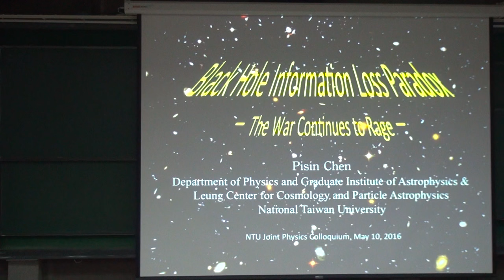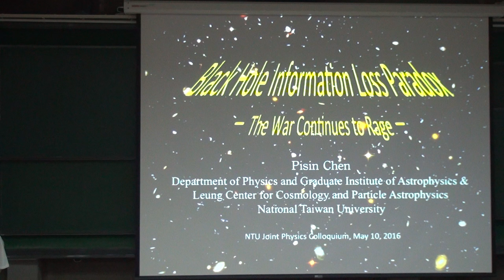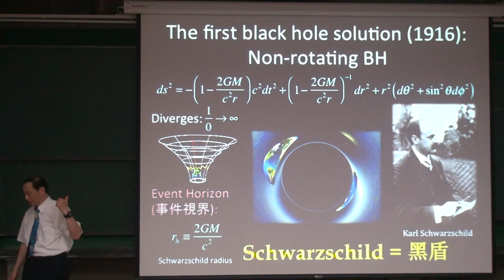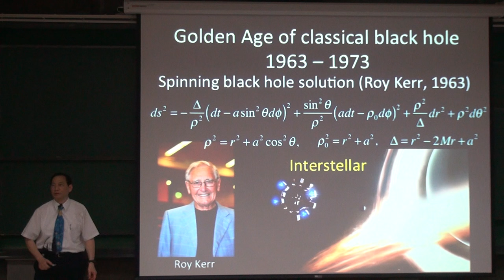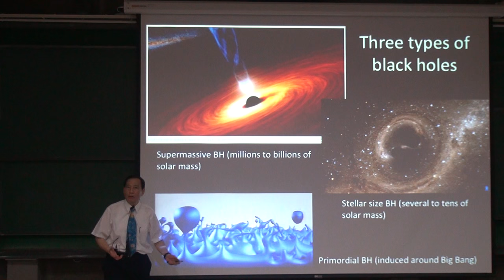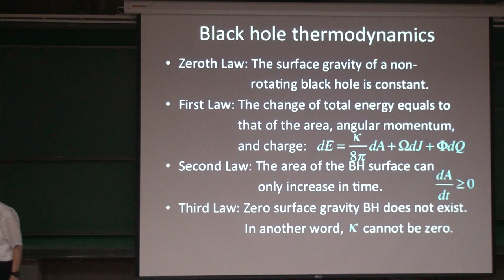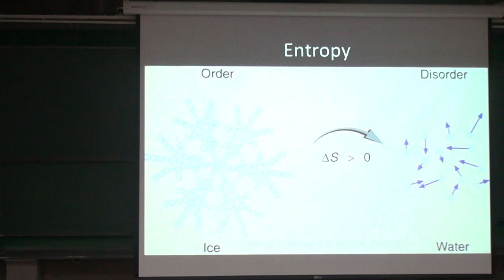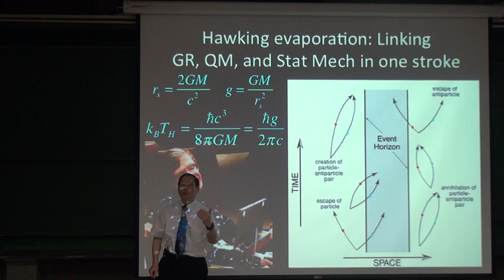Pisin Chen, Black Hole Information Loss Paradox – The War Continues to Rage – Part I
Speaker: Prof. Pisin Chen 陳丕燊 教授(National Taiwan University)
Time: 2016/5/10, 14:20
Place: Room 104, CCMS-New Physics Building